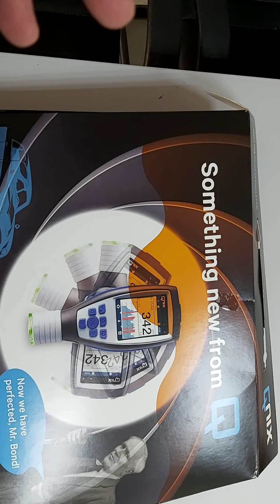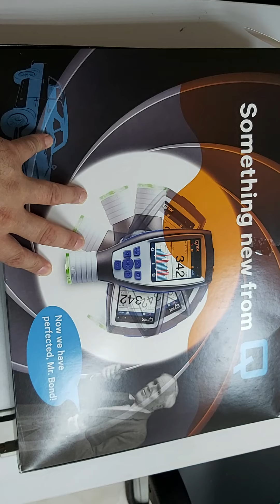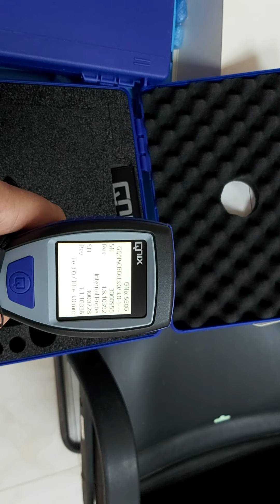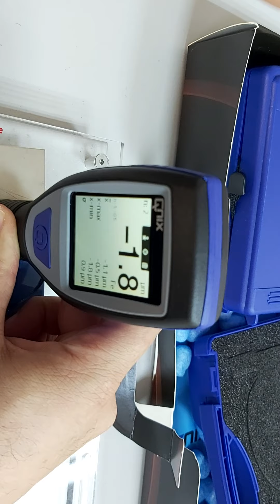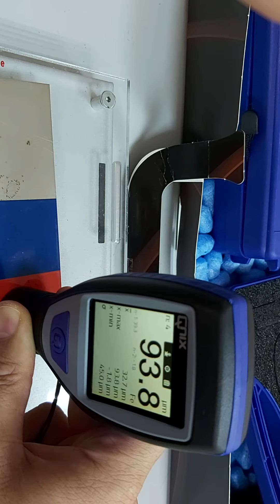Latest Paint Gauge اخر ما توصلت له التكنولوجيا جها 00971501679ز فحص الصبغ و السمكرة الألماني كيونكس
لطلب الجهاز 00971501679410